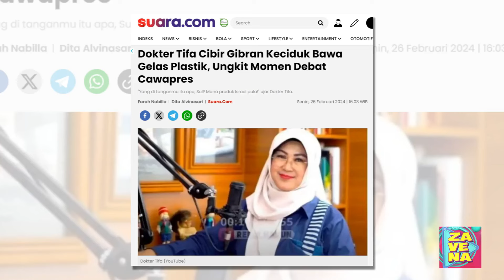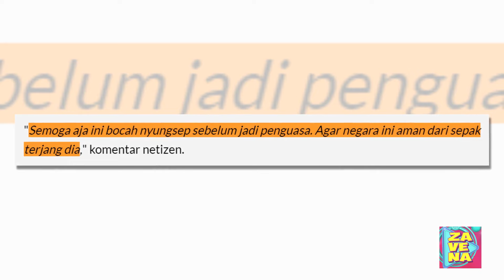Dokter Tifa Cibir Gibran Keciduk Bawa Gelas Plastik, Ungkit Momen Debat Cawapres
Foto Gibran Rakabuming Raka membawa minuman dalam wadah plastik menuai banyak cibiran dari publik. Calon wakil presiden itu semakin dikecam lantaran diketahui jika minuman yang dibawanya merupakan produk Starbucks.

Dalam foto yang beredar, Gibran terlihat diajak berfoto oleh seorang wanita di salah satu gerai pakaian di mal. Ia tampak memasang wajah datar sambil memegang sebuah gelas plastik berisi minuman yang ternyata dari brand pro Israel.

Hal ini lantas menuai beragam sorotan dari sejumlah pihak, salah satunya Dokter Tifa. Melalui akun X-nya, Dokter Tifa menyinyiri putra Presiden Joko Widodo alias Jokowi tersebut. Ia bahkan mengungkit momen ketika Gibran menyinggung Muhaimin Iskandar alias Cak Imin yang membawa botol plastik saat debat.